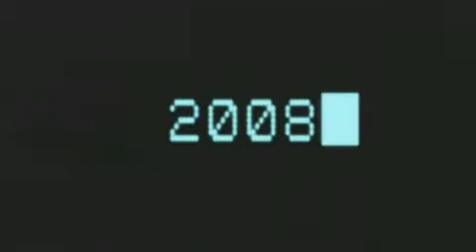Vídeos Consolas - Dead Space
Vídeo de Dead Space